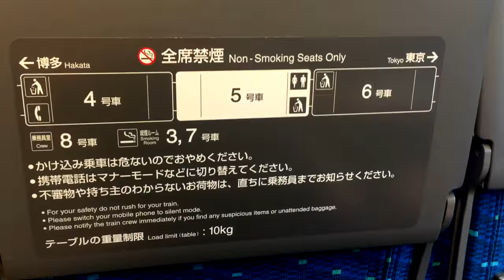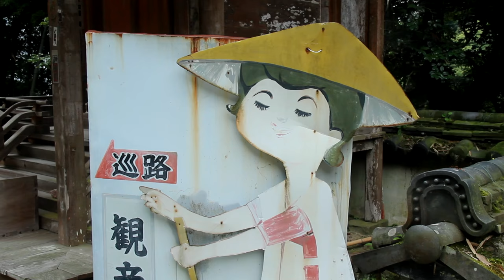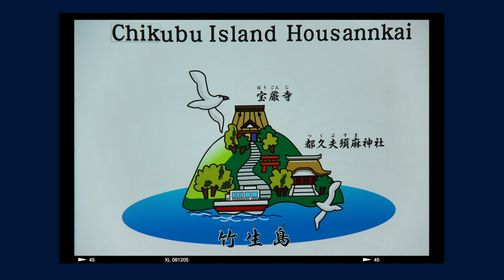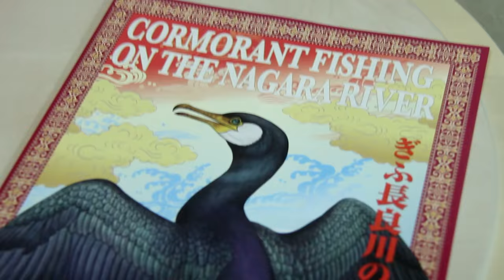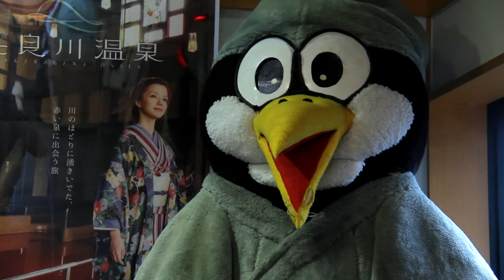G&K In Japan - Day 6: Cormorant Fishing by Firelight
Graham & Kathleen visit Chikubushima, an island on Lake Biwa, and then head to Gifu for a demonstration of traditional cormorant fishing on the Nagara River.